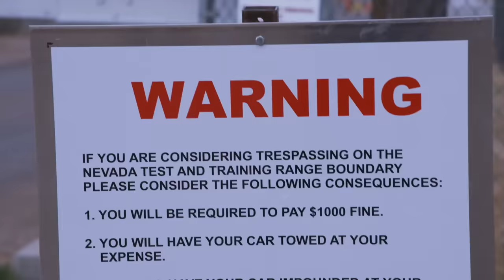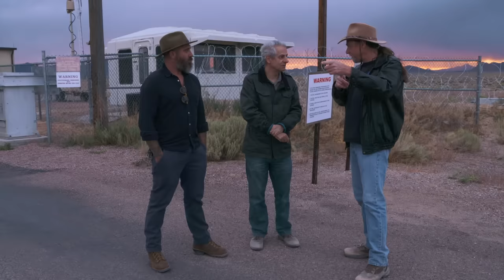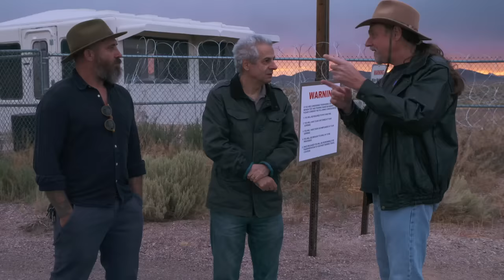Ancient Aliens: Civilians Get TOO CLOSE to Area 51 (Special)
Area 51 has extreme security measures in place. So what lies inside this secretive military base? See more in this scene from Season 2, Episode 2, "Extraterrestrial Informants."